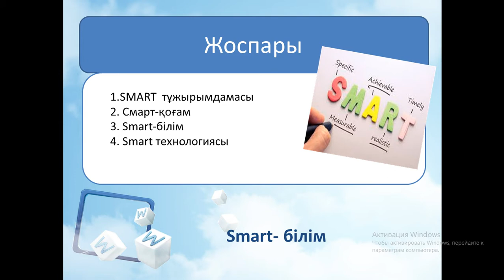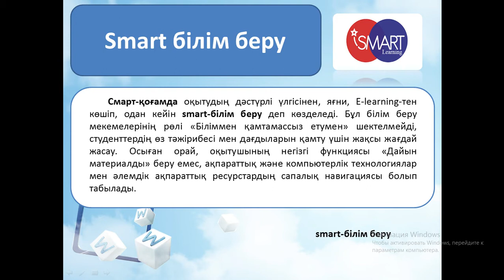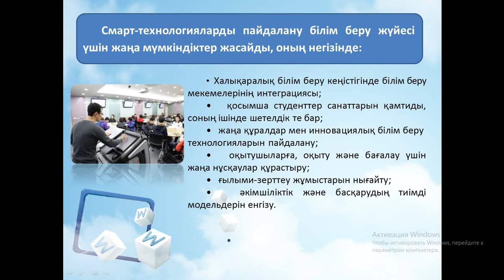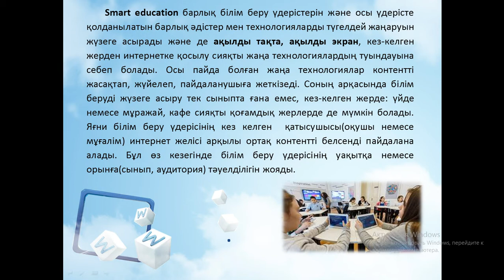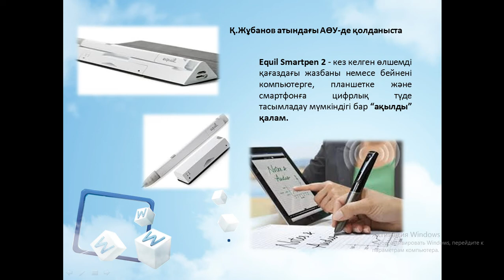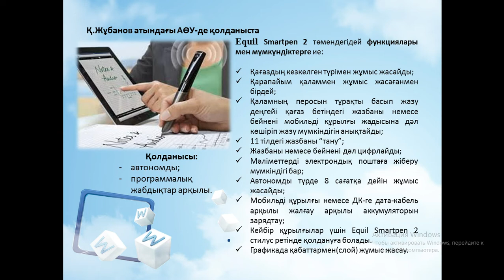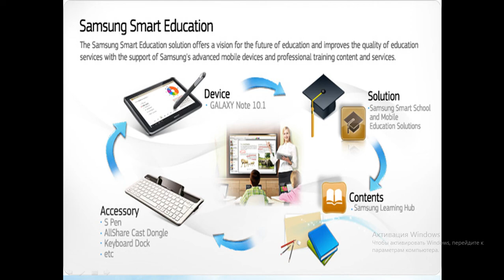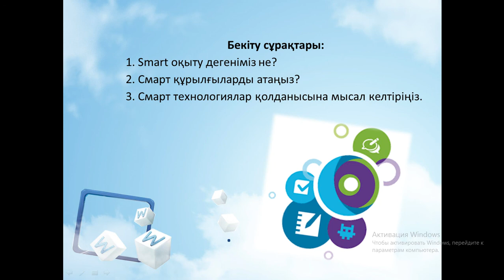ББЦТ. лекц 5